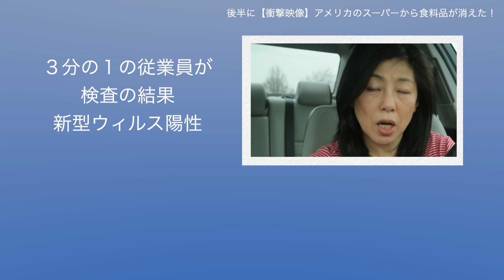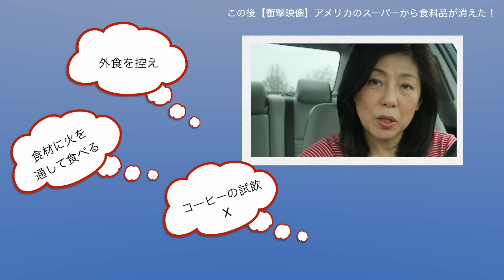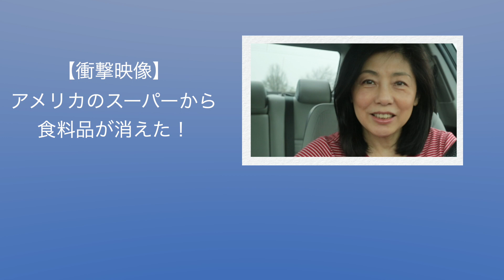【緊急事態】アメリカのスーパーから食料品が消えた｜介護ホーム面会禁止｜８０歳の母の過ごし方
トランプ大統領の国家非常事態宣言から3日。アメリカのスーパーから食料品が消えました。卵、パン、バター、シリアル、冷凍食品がない。長年のアメリカ生活で食料不足というのは初めて。